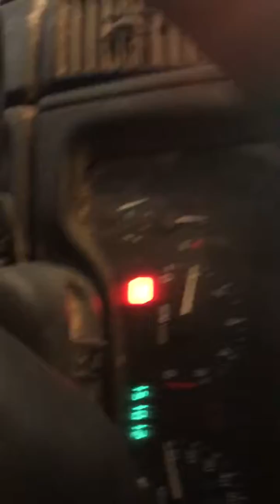trim 755D7971 5682 402D B556 116BC2AEFB63